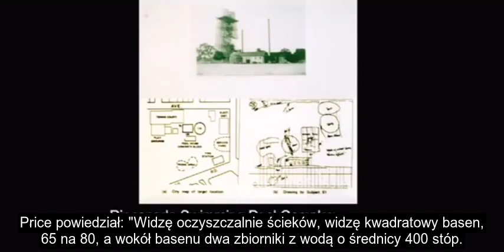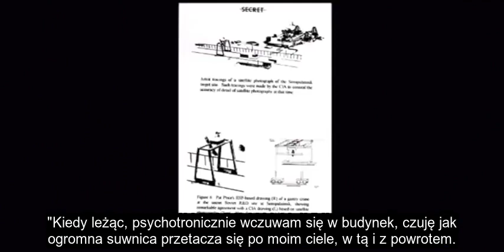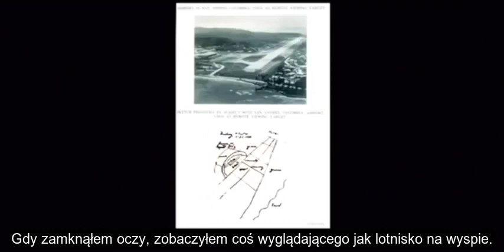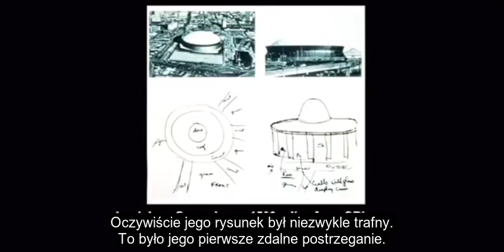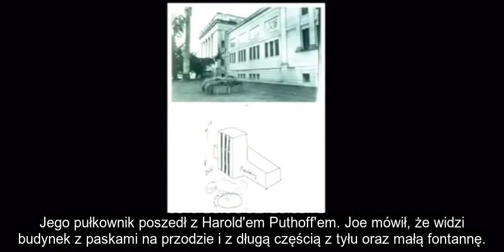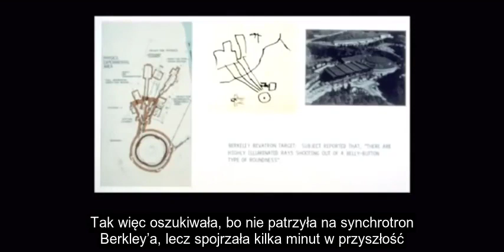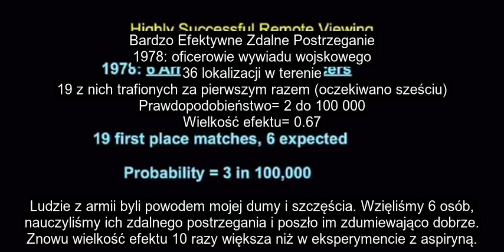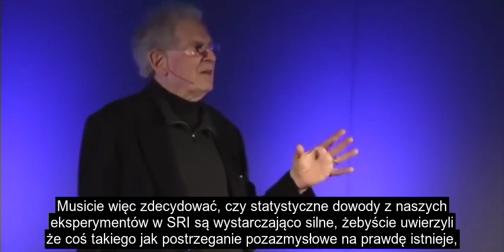"O początkach badań psychotronicznych w USA" Russell Targ.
„Pogranicze nauki to nie pseudonauka. Badając rzeczywistość trzeba śmiało podążać w nieznane, w przeciwnym razie niczego nowego się nie dowiemy."

                dr Danuta Adamska-Rutkowska, Psychotronika. Współczesna nauka o świadomości...

„Antropologia zawsze zajmowała się obserwacją smoków, a nie ich udomowianiem, wybrzydzaniem się na nie czy pławieniem ich w kadziach teorii (…) My antropolodzy z niemałym powodzeniem staraliśmy się utrzymać świat w stanie nierównowagi wyrywając spod ludzi dywaniki, przewracając stoliki do herbaty, odpalając petardy. Rozpraszanie wątpliwości to zajęcie dla innych, my je rozbudzamy.”

                                                       C. Geertz, Zastane światło, przeł. Z. Pucek, Kraków 2003, s. 87

„W przestrzeni psychotronicznej im bardziej coś ukrywasz, tym jaśniej to świeci."

                                                                                                                                                   Pat Price

Wykład R. Targa pozwala zrozumieć w jaki sposób każdy z nas może rozwinąć umiejętności zdalnego postrzegania. Naukowiec jest przekonany, że umiejętność jasnowidzenia, jest dla nas tak samo naturalna jak umiejętności widzenia czy słyszenia. Jedynie od naszego światopoglądu zależy, czy umiejętność jasnowidzenia zaakceptujemy, zrozumiemy i rozwiniemy.

Russell Targ otrzymał tytuł licencjata z fizyki w Queens College i ukończył fizykę na Uniwersytecie Columbia. Otrzymał dwie nagrody National Aeronautics and Space-Administration za wynalazki i wkład w lasery i komunikację laserową. Jest także współzałożycielem Instytutu Badawczego Stanforda (SRI) zajmującego się badaniami nad zdolnościami parapsychicznymi, które prowadził od lat 70 pracując m.in. dla NASA, CIA, DIA czy NSA.  Prace Targa w dziedzinie psychotroniki zostały opublikowane w Nature, The Proceedings of the Institute of Electronic and Electrical Engineers (IEEE) oraz Proceedings of the American Association the Advancement of Science (AAAS).

Po kilkudziesięciu latach badań psychotronicznych  Russell Targ  chętnie dzieli się dowodami świadczącymi o tym, że, w ujęciu psychotronicznym, człowiek  jest  w istocie "nielokalną świadomością, niezależną od czasu-i-przestrzeni".

Targ jest autorem lub współautorem dziewięciu książek zajmujących się naukowym badaniem zdolności parapsychologicznych i buddyjskich podejść do transformacji świadomości.

Polecam także artykuł "O korzyściach płynących z uznania człowieka kwantowego"  w którym prezentuję potencjalne korzyści poznawcze i arteterapeutyczne płynące z uznania modelu człowieka kwantowego. Proponowany model Homo electronicus został ujęty w kontekście klasycznego pola badań antropologii kulturowej dotyczącego magii, rytuału i święta.

Dziękuję za pracę nad tłumaczeniem dwóm osobom: Weronice Zaborowskiej - za cierpliwość i zaangażowanie i dr. Rolandowi Zarzyckiemu - za pomoc w przetłumaczeniu zawiłości matematycznych oraz statystycznych.